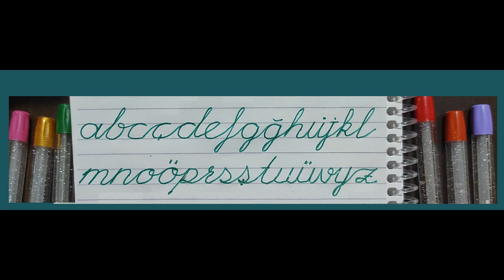Harfleri Öğreniyorum -Alfabe ABC -Yazma Öğreniyorum 1.Sınıf -Küçük Harflerin yazılışı - Alfabe